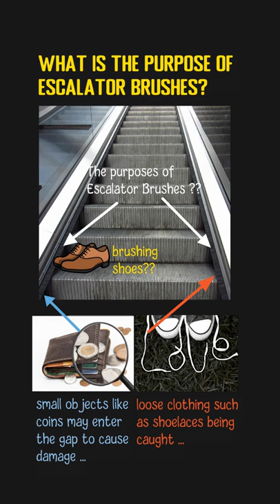What Is The Purpose Of Escalator Brushes (Skirt Deflector)?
When taking the escalators in the shopping mall, you may notice that there are brushes installed on both sides. What is the purpose of those brushes? You may think those brushes enable people to clean their shoes while staying on the escalator. Of course, you can take advantage of it to brush your shoes when moving, however, there are more important purposes to install those brushes. In the early days of the escalators, there were some worst accidents caused by a foot or hand, or some loose clothing such as shoelaces being caught between the escalator skirting and the moving steps. Installing brushes, which is also called "skirt deflector", to the sides can help minimize those risks. Also, when people are standing on the escalators, without those brushes, some small objects like coins may enter the gap on the sides easily. Those objects may get stuck between the gears which may result in damage. So, the  escalator brushes are mainly installed for safety instead of other purposes.